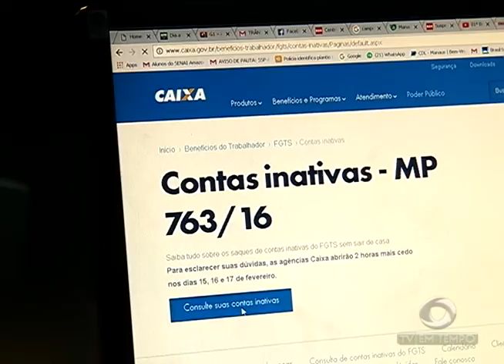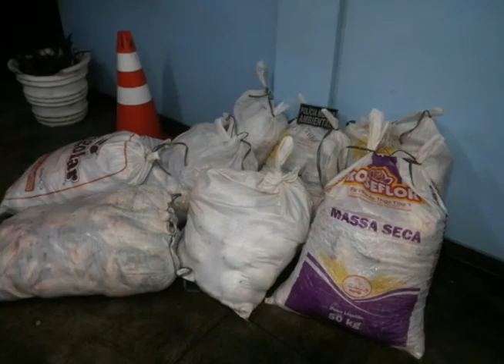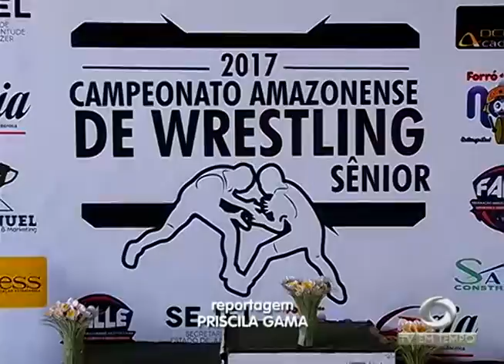Assalto: Criminosos invadem clínica e fazem 15 pessoas reféns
01º BLOCO JORNAL 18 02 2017 - Assalto: Criminosos invadem clínica e fazem 15 pessoas reféns